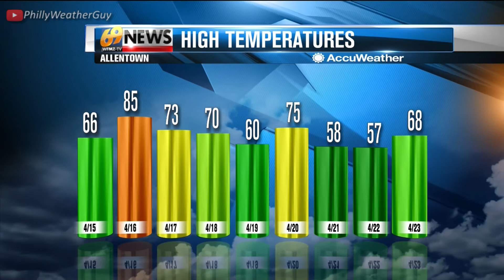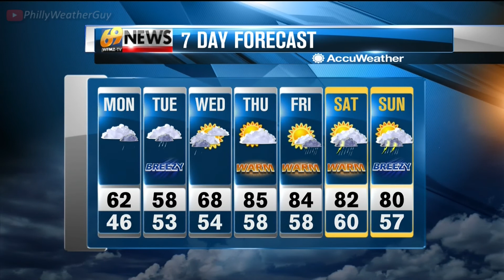Jacqueline Thomas WFMZ69 at 10pm 2017 Apr 23